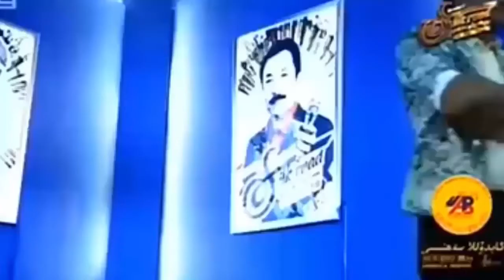Уйгурский конкурс талантов "Йипәк Йоли Садаси". 37 выпуск